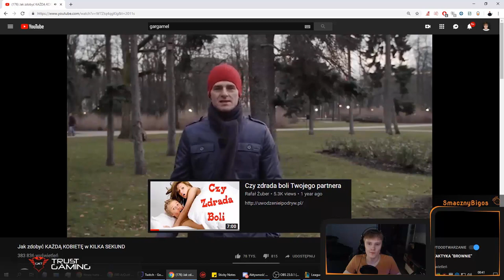Level dwa ganki, czy będzie kolejny challenge? ( ͡° ͜ʖ ͡°) - DZIEŃ 10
Razem z Guciem podjeliśmy się wyzwania zdobycia mastera/challengera (jak Bóg pozwoli) w 10 dni na naszym pięknym EUNE :)